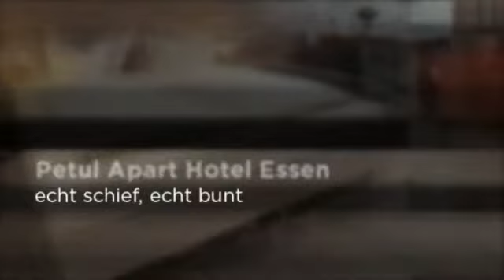Ferienwohnung Essen Ferienwohnungen Essen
Das Petul Apart Hotel Essen ist idealer Ausgangspunkt für Business-, Kultur- und Freizeit-Trips in die Metropole Ruhr und nach Düsseldorf. Alle Petul Hotelzimmer und Apartments punkten mit harmonischer, warmer Farbgebung, mit edlen Materialien wie Eichenholz, mit ausgeklügelten Beleuchtungssystemen, mit modernen Bädern, mit gut ausgestatteten Küchenzeilen oder Kitchenettes in den Apartments und mit aktueller Kommunikations- und Unterhaltungstechnik wie WLAN oder Flat-TV.

Petul Hotelbetriebs-GmbH
Ulrike Held-Peters
Distelkamp 1
45141 Essen